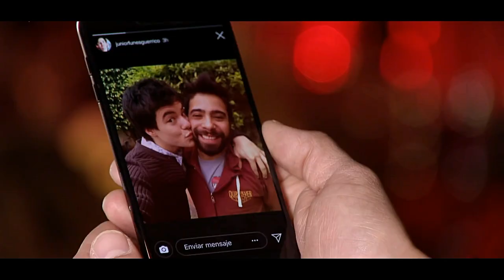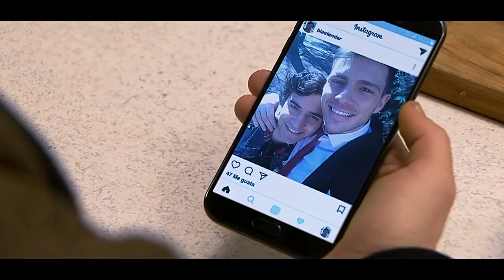La Historia De Blas & Junior - Parte 75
Blasnior Blasnior Programa de Tv: Simona
Pais: Argentina
Personajes: Junior (Renato Quattordio) & Blas (Gabriel Gallichio)
Episodio: 134

Tv Show: Simona
Country: Argentina
Characters: Junior (Renato Quattordio) & Blas (Gabriel Gallichio)
Episode: 134